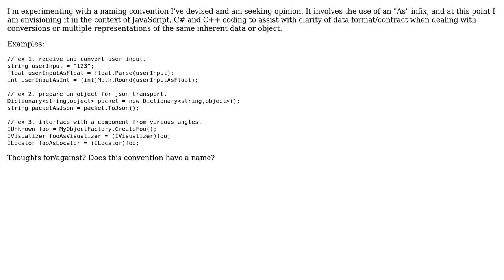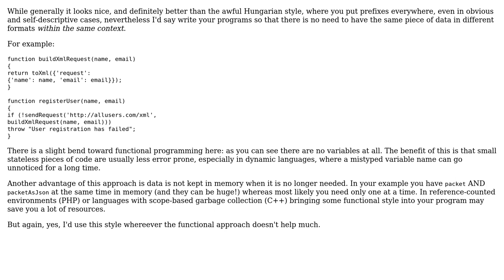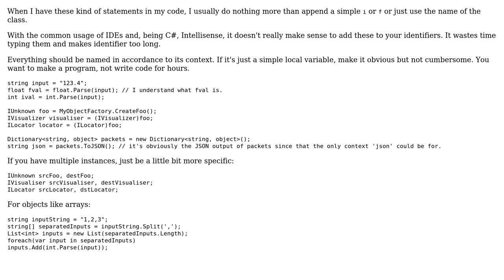Software Engineering: "As" Naming Convention (6 Solutions!!)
Software Engineering: "As" Naming Convention

With thanks & praise to God, and with thanks to the many people who have made this project possible! | Content (except music & images) licensed under CC BY-SA | Music | Images & others | With thanks to user TZHX user Steve user Nick Bedford user mojuba user Jordan Parmer user Ingo user DuckMaestro and the Stack Exchange Network Trademarks are property of their respective owners. You are responsible for your own actions.